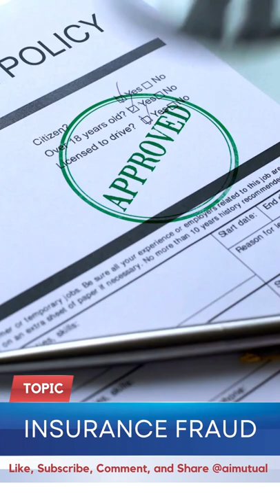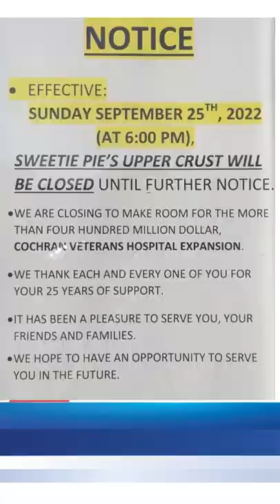AIM Newsweek: 02 - Celebrity | James Timothy Norman of Sweetie Pies - Insurance Fraud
Welcome to AIM Newsweek hosted by AI Mutual. We cover celebrity, commercial, personal, and property insurance news.

Enjoy the latest insurance news happening in the entertainment industry.

Today’s insurance news story is about INSURANCE FRAUD.